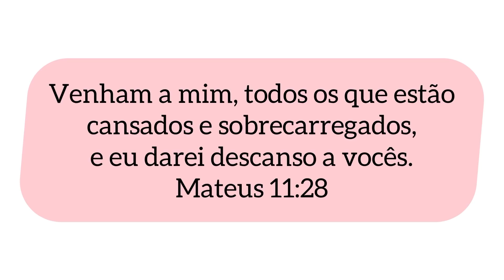SELAGEM EM UM CABELO MUITO CHEIO E GROSSO - COMO ALISAR DE PRIMEIRA - quanto cobrar nos serviços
Oie minha gente, gostaram do conteúdo??
Quer aprender comigo como fazer esses cabelos lindos? Dicas de como conquistar sua independência ingressando na área da beleza.
Venha participar do meu curso online e aprenda tudo.

N°235
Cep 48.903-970